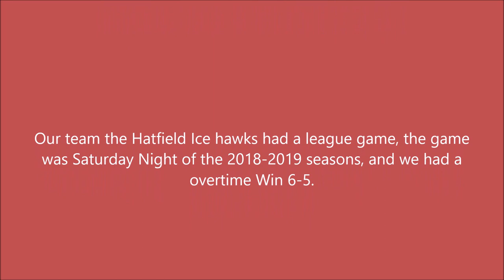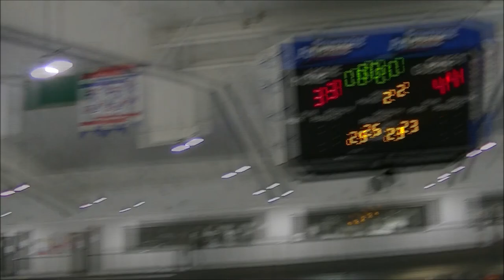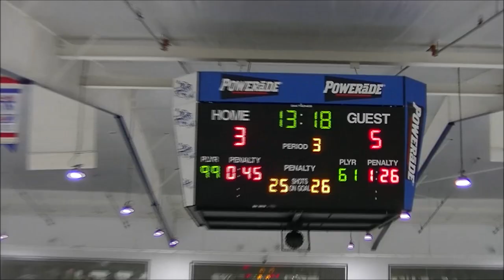Hatfield Ice Hawks vs York Devils 10 20 2018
Our team the Hatfield Ice hawks had a league game, the game was Saturday Night of the 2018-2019 seasons, and we had a overtime Win 6-5.